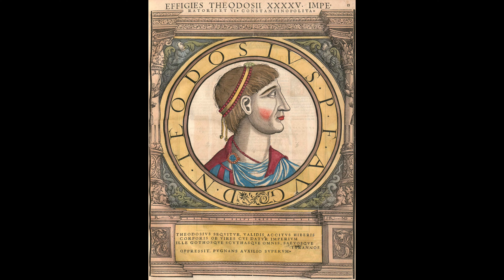D • N • TEODOSIVS S • P • F • AVG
Acta Sanctorum, Tom. 6, p. 37 - Martyrologium Usuardi (XVI Kal. - Die. 17  - "Mensis Januarius"): "Eo die, Mediolani obiit Theodosius imperator. In cujus mortem orationem habuit sanctissimus antistes, Aurelius Ambrosius, in celebritate quadragesimi die obitus ipsius, Honorio principe, filio ejus assistente."

Flavius Theodosius (Caucae apud Segoviam natus die 11 Januarii 347 – obiit in Mediolani die 17 Januarii 395), qui dicitur etiam Theodosius Magnus, fuit imperator, ultimus omnis Imperii Romani ab anno 379 usque ad mortem. Edicta ejus Christianismum ut sola religio legitima effecerunt et Ecclesiam Catholica plene comprobaverunt. Postea imperium inter liberos ejus Honorium et Arcadium divisum est.